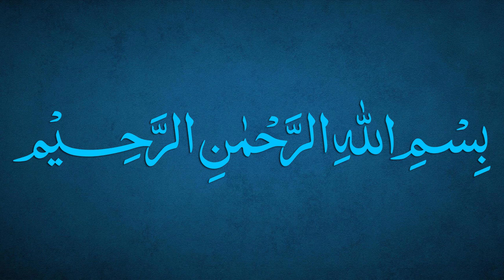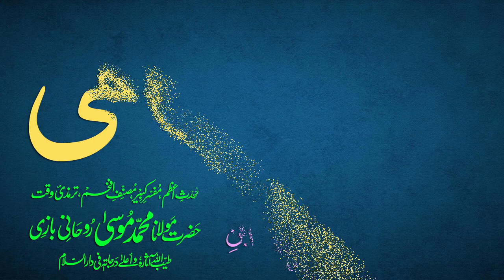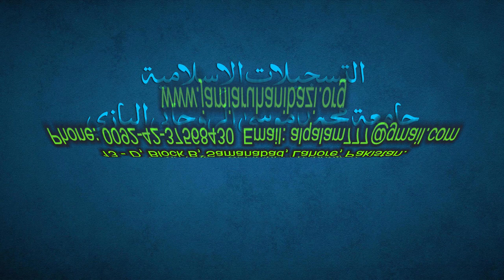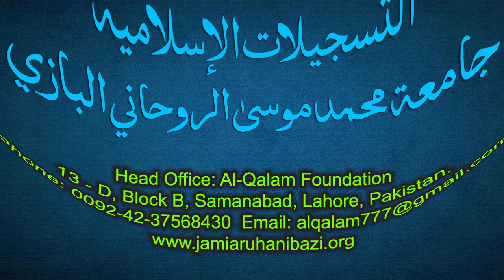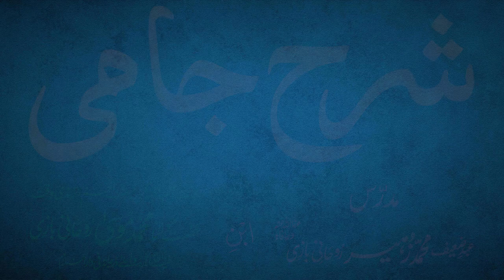Sharh-e-Jami Dars 119 - page 89 | Maulana Muhammad Zuhair Ruhani Bazi | 07/12/2021 | شرح جامی